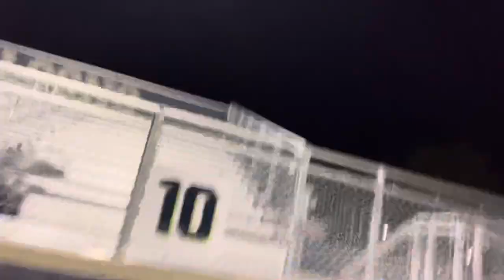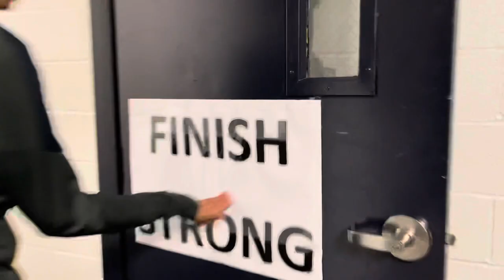LIFE OF BEING A HIGH SCHOOL SOCCER MANAGER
definitely would never trade these guys for anyone else! always a happy humble time with them.